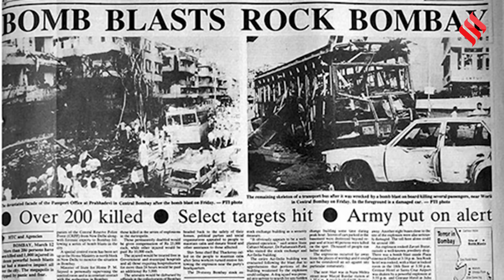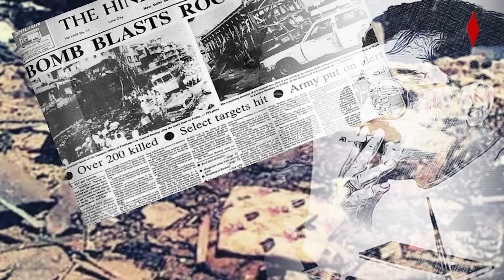Dawood Ibrahim Poisoned: डोंगरी में बड़ा हुआ दाऊद इब्राहिम,कैसे बना अंडरवर्ल्ड डॉन? जानें पूरी कहानी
Dawood Ibrahim Poisoned : मुंबई में हुए साल 1993 में बम ब्लास्ट का मास्टर माइंड (dawood ibrahim)  इन दिनों पाकिस्तान की कराची (dawood ibrahim karachi) में रह रहा है... इस दौरान खबर (dawood ibrahim news) है कि उसे किसी ने जहर दे दिया है... जिसकी वजह से उसकी तबीयत बिगड़ गई है...और उसे अस्पताल में भर्ती कराना पड़ा है...दाऊद (dawood ibrahim) को संयुक्त राष्ट्र ने भी आतंकी घोषित किया है... दाऊद (dawood ibrahim biography) का जन्म साल 1955 में मुंबई के फेमस स्लम एरिया डोंगरी में हुआ था... उसे डोंगरी का राजा भी कहा जाता है... दाऊद (dawood ibrahim) के पिता पुलिस कांस्टेबल थे... 15 साल की उम्र में ही वह चोरी, डकैती और धोखाधड़ी के मामलों में पकड़ा गया था... धीरे-धीरे उसका कद बढ़ता गया और वह अंडरवर्ल्ड डॉन (don dawood ibrahim) बन गया... तो आइए जानते हैं इस रिपोर्ट में दाऊद की पूरी कुंडली...